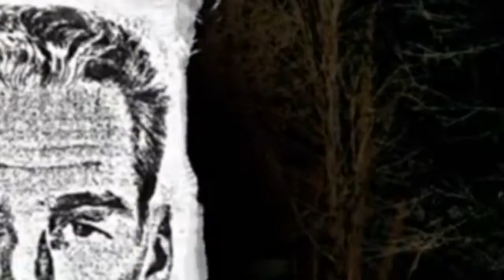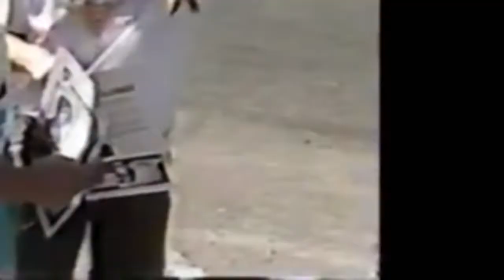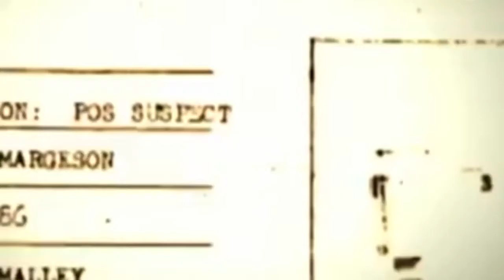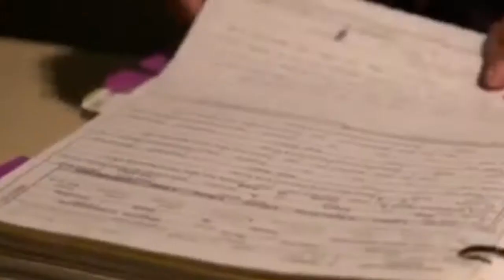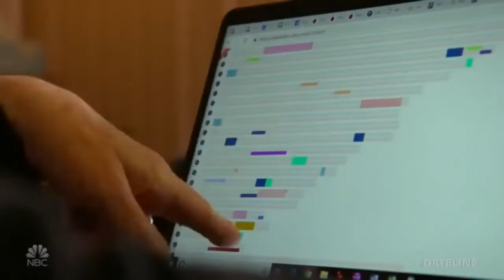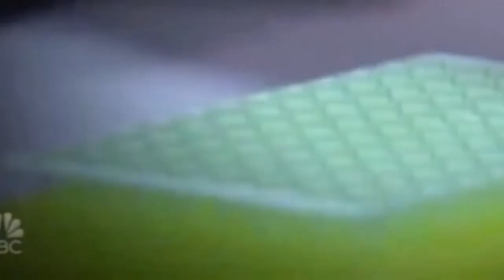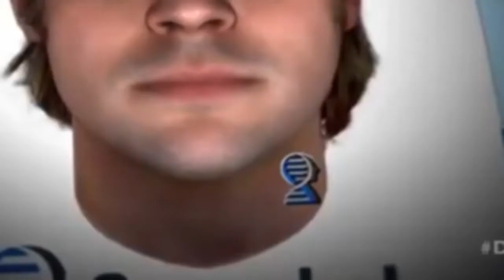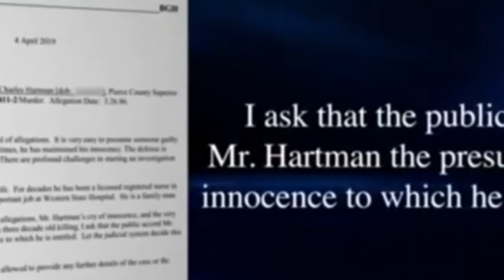CLASSIC //Dateline Mystery 48 Hours // Evil Was Watching // COLD CASE